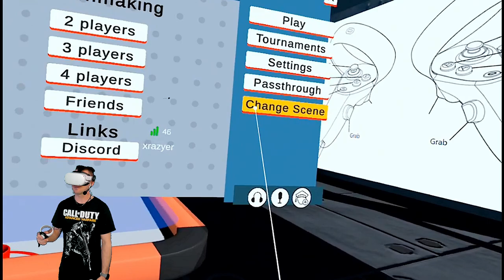Lets Try Air Hockey VR and Lets Give 8 Copies Away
AirhockeyVR is an AppLab Air hockey VR game.
Earn FN Points by watching me on my Live Streams. I do give-aways this way so my supporters get first grabs.